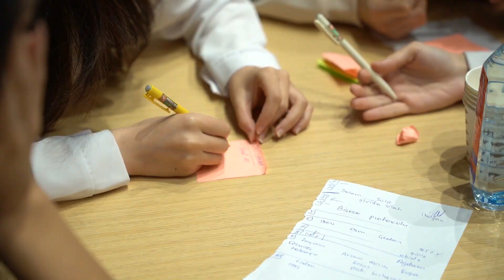Zəfər gününə həsr olunmuş "Zəfər kuboku" adlı "Nə? Harada? Nə zaman?" intellektual yarışı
Bakı Gənclər Mərkəzinin və Azərbaycan Tələbə Gənclər Təşkilatları İttifaqının birgə təşkilatçılığı, Gənclər və İdman Nazirliyinin dəstəyi ilə 44 günlük Vətən müharibəsinin Zəfər gününə həsr olunmuş "Zəfər kuboku" adlı "Nə? Harada? Nə zaman?" intellektual yarışın videoçarxını təqdim edirik 🏆